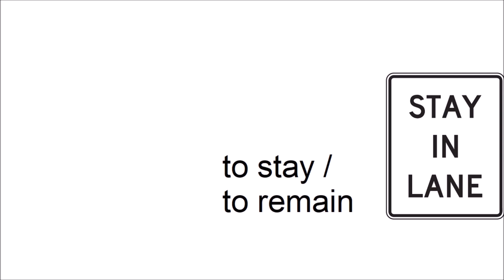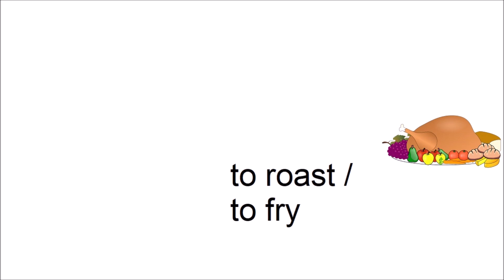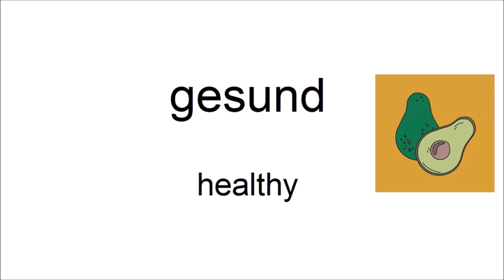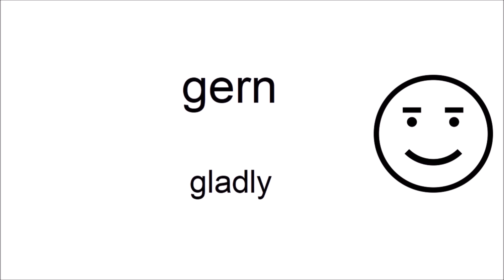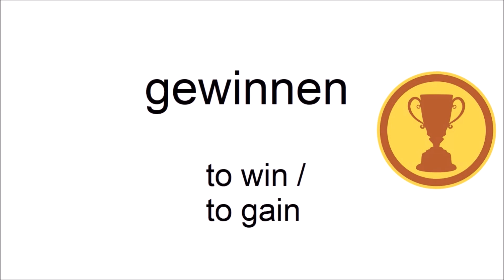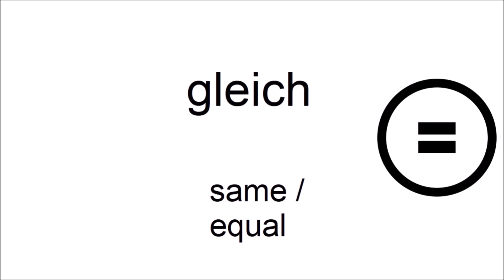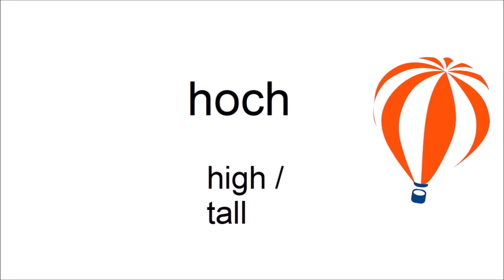Can you guess 20/20? - German Vocabulary Test for Beginners